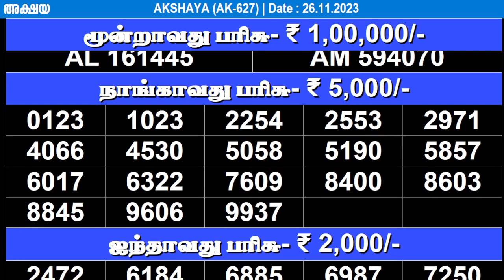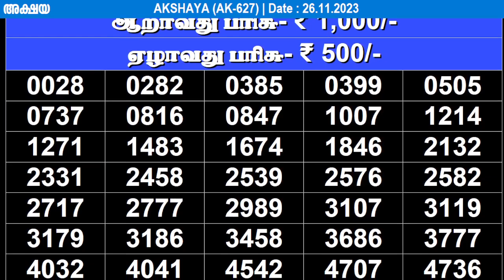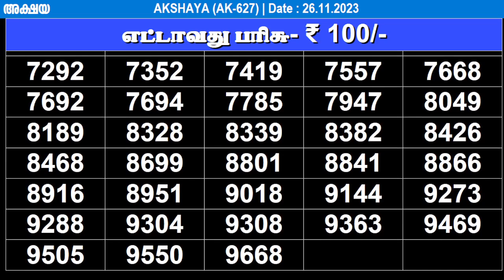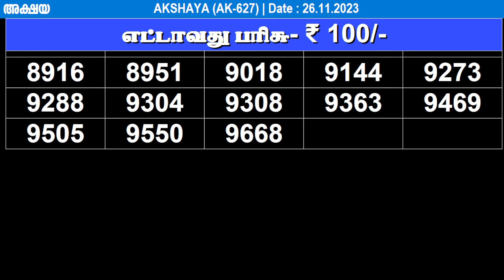KERALA LOTTERY AKSHAYA AK-627 | LIVE LOTTERY RESULT TODAY 26/11/2023